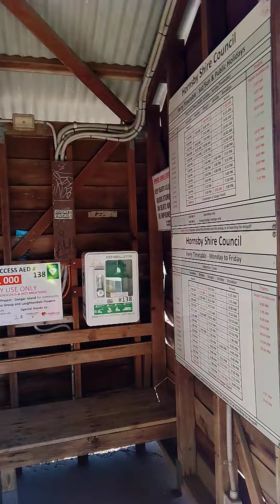( DANGER ISLAND SPECIAL / DAVID PLACE AND THE EMMUS PARY GROUP S